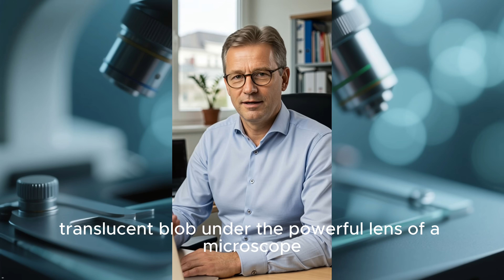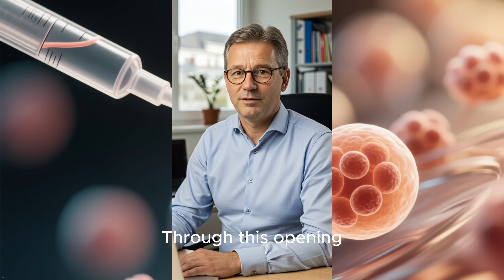How This Tiny Embryo Could Change Humanity Forever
Witness the beginning of life with a close look at the developing **embryo**. This video showcases the incredible process of **fertilization** and **blastocyst formation**, while explaining the stages of **embryonic development**. Using **time lapse incubator** footage, we explore the wonders of **human development** and **biology**.